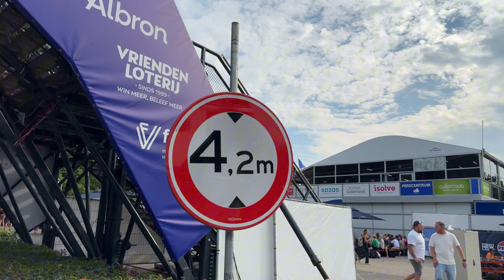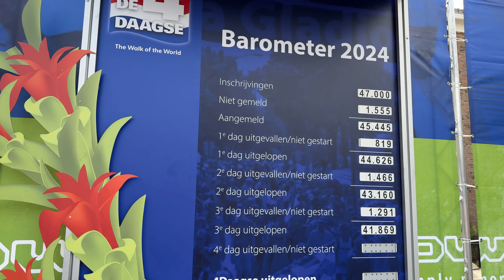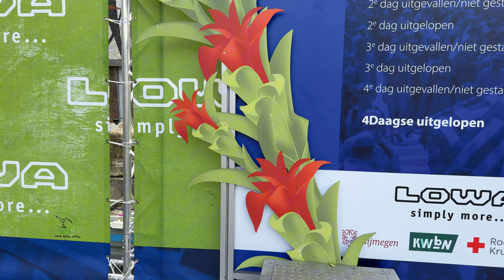NIJMEGEN || Known as the oldest city in the Netherlands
Join me on an immersive walk through Nijmegen, the oldest city in the Netherlands. This tour takes you through its historic streets, charming squares, and scenic riverside views, showcasing a blend of rich history and vibrant modern life.

🎯 Highlights of This Walk:

Grote Markt and St. Steven’s Church – Wander through the bustling market square and admire the city’s iconic medieval church.
Waalkade Riverside – Enjoy stunning views of the Waal River and the bridges that connect Nijmegen to its surroundings.
Historic Streets and Modern Charm – Discover a blend of ancient architecture and lively cafes in the city center.
🎧  Immerse yourself in the authentic sounds of Nijmegen, from the chatter of market-goers to the serene flow of the Waal River.

📍 Details of the Walk:

Location: Nijmegen, Netherlands
Time of Day: Afternoon,
Season: Summer
Atmosphere: Historic, vibrant, and scenic
💡 Perfect for Travel Inspiration and Relaxation
Whether you’re planning a visit to Nijmegen, reminiscing about your trip, or simply seeking a peaceful urban escape, this walking tour will transport you to the charm of the Netherlands' oldest city.

🌟 If you enjoyed this walk, don’t forget to:
📩 Share it with friends who love travel and history